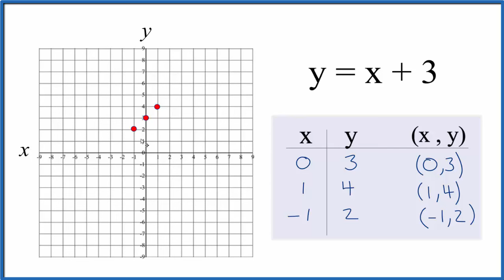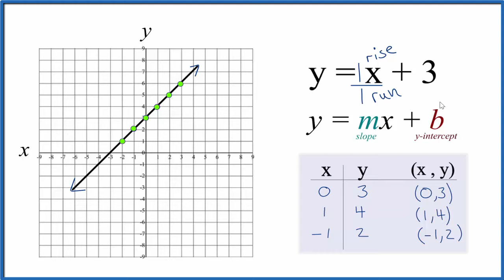How to Graph y = x + 3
In this video we'll draw the graph for y = x + 3. You may also see this written as f(x) = x + 3.

First, we will use a table of values to plot points on the graph. Once we have two or three points, we can draw our line for the linear equation.  You can choose any values of x for your table, however, 0, 1, and -1 are often best since they result in point that will fit on your graph paper.

We can also use the slope intercept form to draw the graph. Here we use the general format y=mx + b (sometimes written y=mx + c).

b tells us where the graph crosses the y axis.  That gives us our first point for the graph.

m is the slope.  We can use the slope to find the rise over run.  For whole numbers, like 1, we consider that to be 1/1.  So we go up 1 on the y axis and over 1 on the x axis.  We can do that as many times as we need to in order to draw an accurate line.

For y = x + 3  we consider the slope to be 1/1.

I prefer to use the slope intercept formula since it is much quicker with some practice.  Then I’ll plug some values into y = x + 3 to make sure they fall on the line.  If they don’t there is likely a problem.

Note that this equation can also be written as y - 3  = x  or as x = y - 3.  These are the same as y= x + 3 They are just arranged differently.  When graphing equations it is helpful to have them in slope intercept form (y = mx + b),  just like we have in this video.